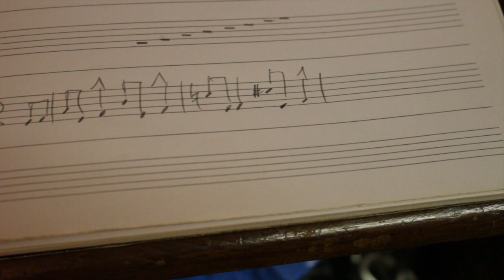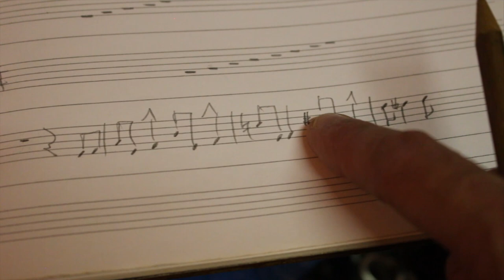Gerry Mulligan: una frase da "Bunny" - pentatonic scale & approach notes SaxVlog #29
Una frase di Gerry Mulligan da "Bunny": un esempio di utilizzo della pentatonica blues e delle approach notes.
A phrase by Gerry Mulligan: an example of combining the pentatonic scale with approach notes.

Puo' un vlog spingerti a studiare di piu' perchè ogni settimana devi pubblicare un nuovo episodio? Si puo' migliorare come musicisti studiando con costanza e riascoltando come e cosa studiamo?Possiamo farci venire in mente nuovi modi di studiare ed ascoltare la musica?Puo' il web creare nuove occasioni di scambio fra i musicisti? Io credo di si'; per questo ho deciso di iniziare questo Vlog sul sax e sul jazz.

Can a Vlog be a stimulus to practice more? Can we get better as musicians if we listen to ourselves and to the way we practice constantly? Can the web be a way to get in touch with other musicians to share our experience with? For all these reasons I started my vlog about saxophone and jazz music.

FABRIZIO D’ALISERA vince una borsa di studio presso il Berklee College of music di Boston nel 2004.Nello stesso anno si esibisce ad Umbria Jazz Winter '04 come gruppo di apertura per Cedar Walton. Si diploma in Conservatorio e si laurea con 110 e lode/110 nel biennio specialistico in indirizzo "jazz" nel 2007.Nel 2012 incide "Mr.Johopper" (2012 Alfamusic) con Tiziano Ruggeri, Karim Blal, Martino Onorato, Giulio Scarpato ed Alessandro Marzi il suo primo album da leader con l'etichetta Alfa Music. Il disco viene premiato dalla rivista Jazz it con il riconoscimento "jazz it likes it", riservato ai progetti discografici piu' meritevoli. L'anno successivo registra il suo secondo album da leader "Crossthing"(2013 Alfamusic) insieme a Max Ionata, Enrico Bracco, Maurizio Perrone e Mario Lineri. Emanuele Cisi scrive: "Apprezzo molto la serietà con cui approccia lo strumento ed il suo evidente amore per la tradizione del jazz. Crossthing è un gran bel lavoro, belle composizioni e sezione ritmica eccellente". Suona nel “Tiziano Ruggeri nonet”: formazione che include importanti personalità del jazz italiano come Francesco Lento e Domenico Sanna. Recentemente si è esibito al teatro Eliseo a fianco di Gegè Telesforo e Maria Pia de Vito. Nel 2017 incide insieme a Pietro Ciancaglini ed Andrea Nunzi il nuovo album “Trisonic” di prossima pubblicazione 2018.

SHORT BIO ENG
FABRIZIO D’ALISERA won a scholarship to Berklee College of music in 2004. In the same year he performed at the Umbria jazz winter festival with the Italian award group as the opening band for Cedar Walton. He graduated with honors at the Conservatory with a master degree in “Jazz”. In 2012 he recorded his first album as a bandleader and composer: “Mr. Jobhopper” (2012 Alfa music) with Tiziano Ruggeri, Karim Blal, Giulio Scarpato, Martino Onorato and Alessandro Marzi. The record was awarded by the “jazz it” magazine as one of the most interesting projects of the year. The next year He recorded his second album as a bandleader “Crossthing” (2013 Alfa music) with the international sax player Max Ionata. Emanuele Cisi, an international level sax player based in Turin wrote: “I appreciate the accuracy of his playing and his deep knowledge of the jazz tradition”. Fabrizio has played with the most important musicians of the Italian jazz scene like Domenico Sanna, Maurizio Giammarco, Max Ionata, Gianluca Renzi, Francesco Lento, Gegè Telesforo , Pietro Leveratto, Maria Pia De Vito, Enrico Bracco, Marco Tiso, Giancarlo Gazzani  and many others.